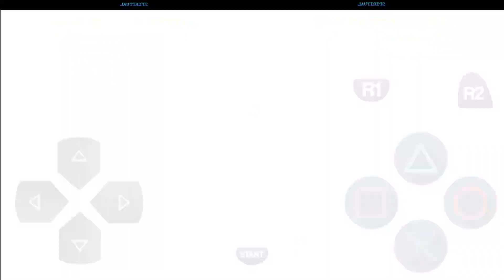Ulquiorra (Murcielago V2) (Bleach vs Naruto)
Author 👤: 御霊・白きつね

Bleach vs Naruto Mods

- THE MäN BeHïnD THE MASK